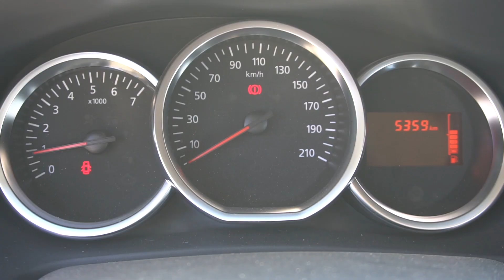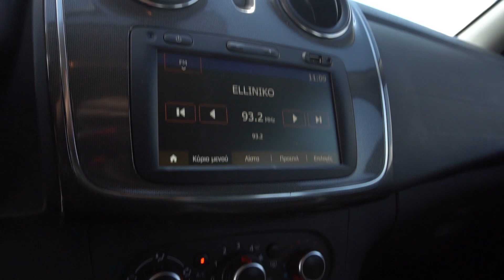Δοκιμή Dacia Sandero 0.9 TCe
Δοκιμάζουμε το μικρό της Dacia στην έκδοση Stepway, με τον crossover χαρακτήρα.